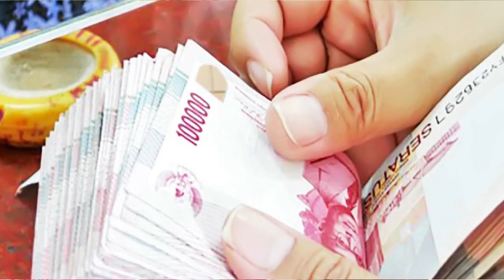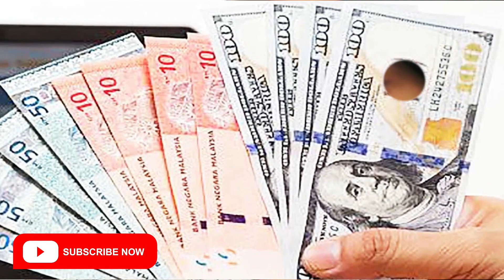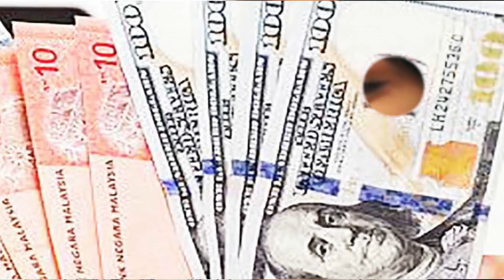সৌদি রিয়াল দুর্দান্ত গতিতে বেড়েই চলেছে ! প্রবাসী ভাইরা দেখুন আজকের রেট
সৌদি রিয়াল দুর্দান্ত গতিতে বেড়েই চলেছে ! প্রবাসী ভাইরা দেখুন আজকের রেট বাবাকে সরিয়ে সৌদি যুবরাজ নিজের গদি পাকা করার পরিকল্পনা ! প্রবাসীরা সাবধান ব্রেকিং সৌদি ফেরত বাংলাদেশী প্রবাসী ভাইরা কি কষ্টে আছে প্রবাসী ভাইরা দেখুন ৪ ধরনের ভিসা থেকে নিষেধাজ্ঞা তুলে নিয়েছে সৌদি সরকার !

"সৌদি"
"প্রবাসী" "সৌদি প্রবাসী"
"সৌদি যুবরাজের"

সৌদি রিয়াল দুর্দান্ত গতিতে বেড়েই চলেছে ! প্রবাসী ভাইরা দেখুন আজকের রেট বাবাকে সরিয়ে সৌদি যুবরাজ নিজের গদি পাকা করার পরিকল্পনা ! প্রবাসীরা সাবধান ব্রেকিং সৌদি ফেরত বাংলাদেশী প্রবাসী ভাইরা